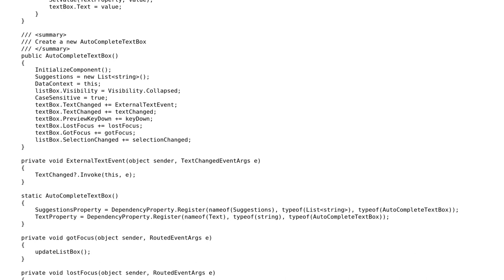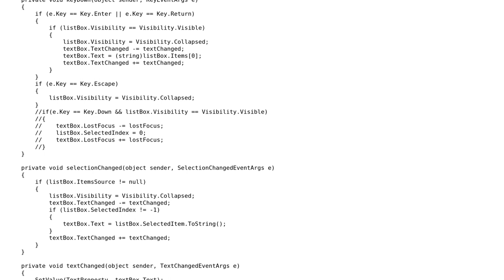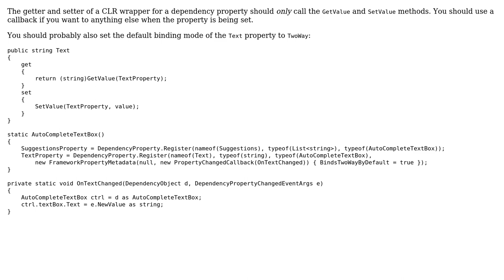WPF: Databinding in a customly created usercontrol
With thanks & praise to God, and with thanks to the many people who have made this project possible! You are responsible for your own actions.